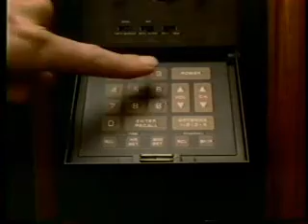Magnum Break / Sunday Promo October 1984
ALL NEW! In this break from Magnum, we have plugs for McDonald's, Sears (With their then-new logo), AT&T, and Zenith, followed by a promo for the then-new Murder She Wrote